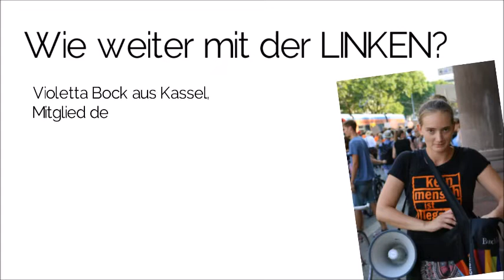2 Wie weiter in und mit der Partei DIE LINKE? 2. Einleitung Violetta Bock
Wie weiter in und mit der Partei DIE LINKE?
1. Einleitung Lorenz Gösta Beutin
2. Einleitung Violetta Bock
3. Einleitung Thies Gleiss

Online-Veranstaltung der ISO am Mi., 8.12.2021
Einleitend sprechen aus den Reihen der ISO Violetta Bock, die unter anderem in der Bewegungslinken mitarbeitet, und Thies Gleiss, der unter anderem in der Antikapitalistischen Linken mitarbeitet. Wir freuen uns, dass ausserdem Lorenz Gösta Beutin, bis vor kurzem energie- und klimapolitischer Sprecher der Linksfraktion im Bundestag, zugesagt hat, uns einige Überlegungen mitzuteilen und mitzudiskutieren.

Moderieren wird Helmut Born aus Düsseldorf.